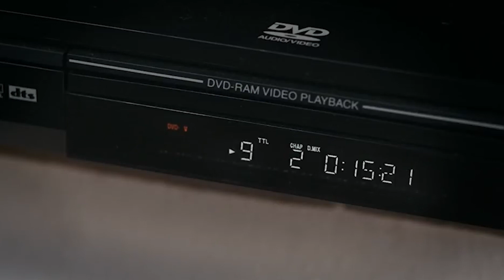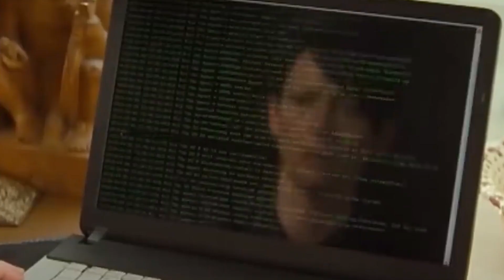НЕДЕТСКИЕ ЗАПРЕЩЕННЫЕ фильмы Сможет посмотреть не каждый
После просмотра некоторых фильмов мир никогда не будет прежним. И дважды такие фильмы редко кто пересматривает.
Ну а это подборка топ 5 фильмов, которые давят на психику и оставляют тяжелое, а порой и мерзкое послевкусие. А некоторые из них запрещены к показу во многих странах мира. И так поехали….
Сербский Фильм
Платформа
Что-то не так с Кевином
Американское преступление
Дорога

✔️Немного обо мне:
Уже как 5 лет видеоблогер. Создатель канала I Smart Tv Окончил Авиационную Академию. Раньше играл на гитаре увлекался созданием музыки. На данный момент имею 3 канала, а так же занимаюсь раскруткой каналов и консультацией по продвижению в ютуб. Эксперт в школе видеоблогинга youtubestar.ru